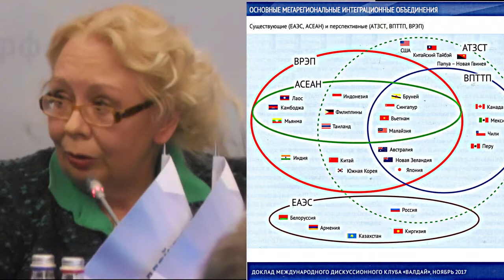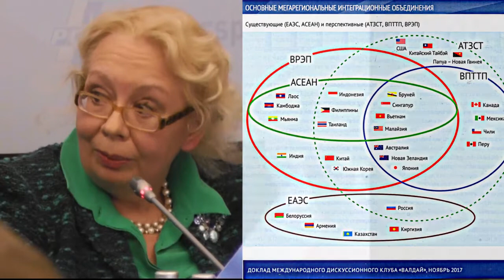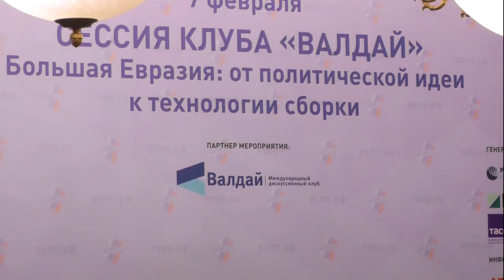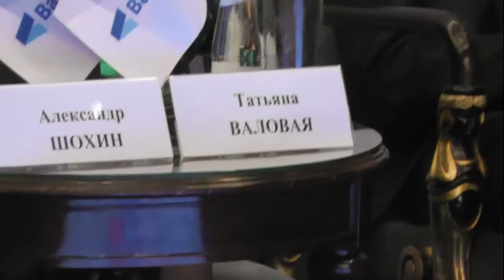Большая сборка Евразии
На сессии клуба "Валдай" "Большая Евразия от политической идеи к технологии сборки"
Москва,  отель "THE RITZ-CARLTON"
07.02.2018